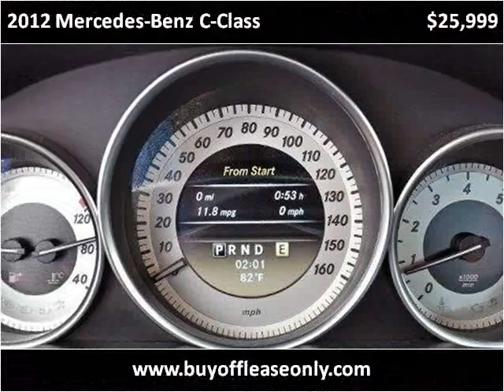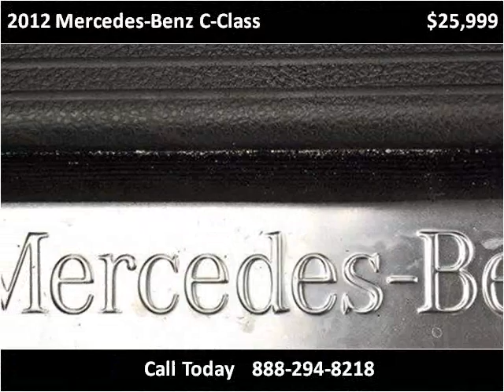2012 Mercedes-Benz C-Class Used Cars Lake Worth FL